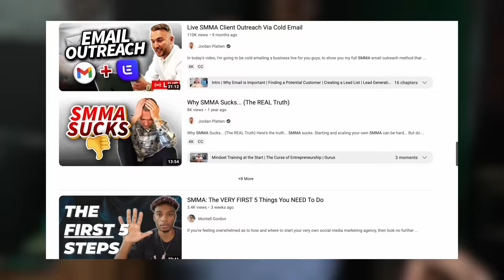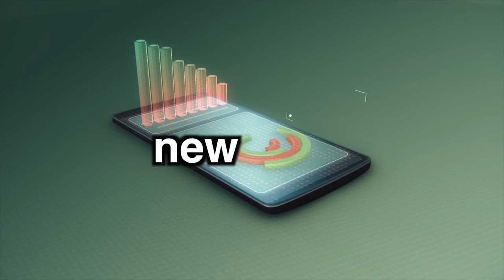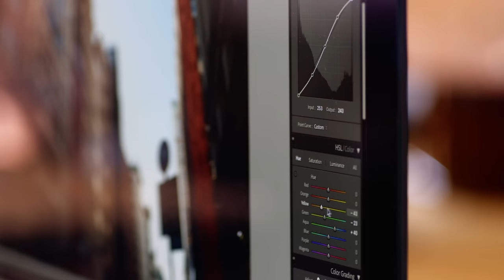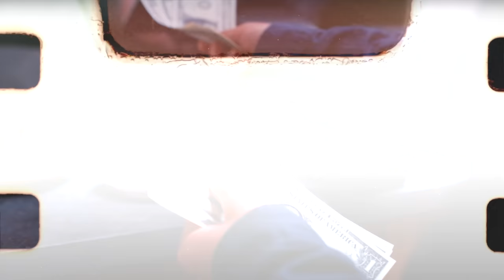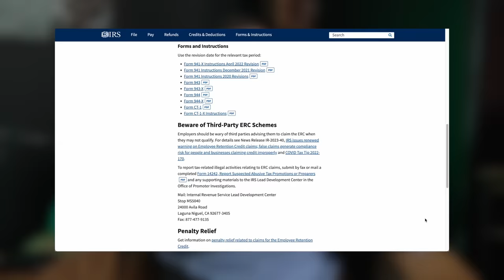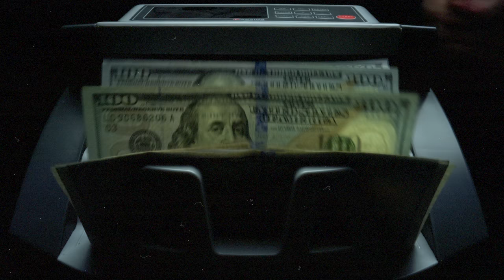6 GENIUS SMMAs To Start In 2024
Join the #1 program in the world for agencies that has helped 100+ agency owners scale to 7 figures

If you are just getting started, watch our FREE 5 day course that shows you how to launch your agency step by step for beginners

Test drive our brand new software to scrape and prospect in less than 30 seconds